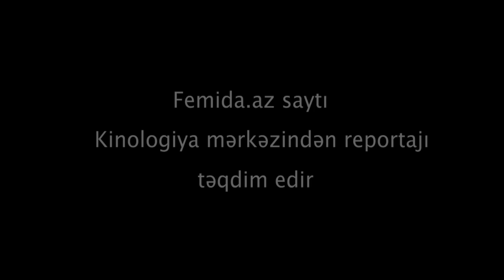Azərbaycan Ordusunda itlərə erməni dili öyrədiləcək - ŞOK